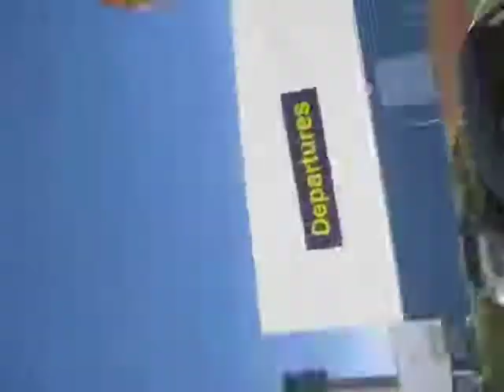WotR Vlog 3: How to fly a bike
Way of the Roses Vlogs:
Videos of our epic three day bike ride from Morecambe to Bridlington travelling over 190 miles.

Me and Matt cycle to East Midlands Airport to find out how to put a bike on a plane for our France cycle trip in the summer (the big one that this is only a practise for)